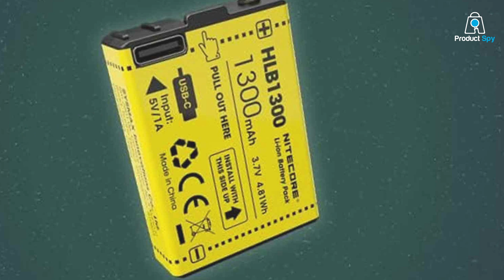Run Comfortably in Winter: 7 Top Cold Weather Running Gear Options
Top 7 Best Cold Weather Running Gear in 2024

Links to the Best Cold Weather Running Gear we listed in today's Cold Weather Running Gear review video:

1 . Due North Ice Cleats

2 . Under Armour ColdGear Leggings

3 . TSLA Thermal Compression Shirts

4 . TrailHeads Ponytail Headband

5 . Smartwool Sport Fleece Glove

6 . Nitecore UT27 Rechargeable Headlamp

7 . Smartwool Cold Weather Crew Sock

What are the Best Cold Weather Running Gear in 2024?

In today's video we reviewed the Top 7 Best Cold Weather Running Gear on the market in 2024. We made this list based on our personal opinion and we ranked them in no particular order, after doing our research based on their prices, quality, durability, brand reputation and many more.

After watching this video you will know which are the best budget, top selling and top rated Cold Weather Running Gear on the market today.

If you choose from this list you can be sure that you buy one of the best Cold Weather Running Gear available today.